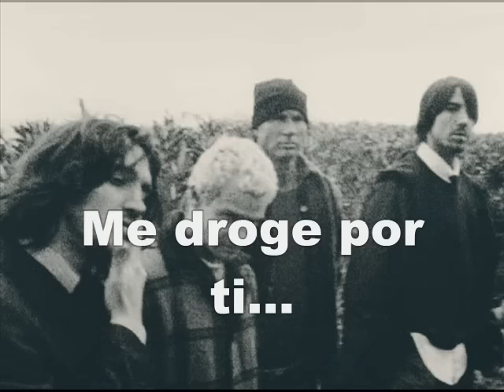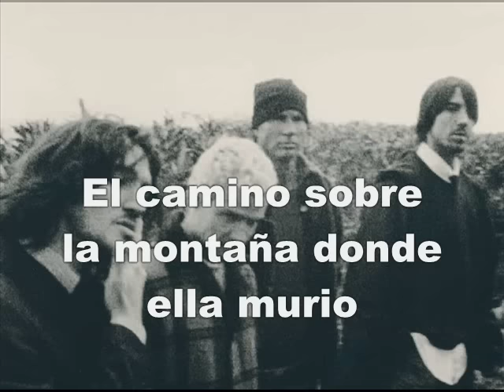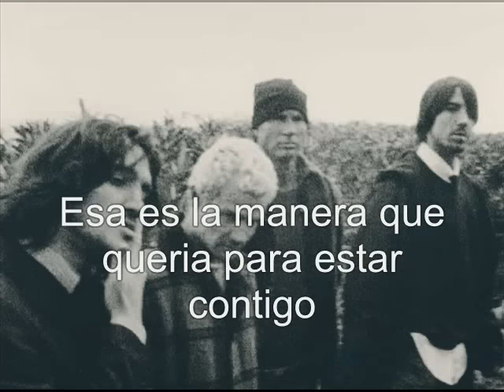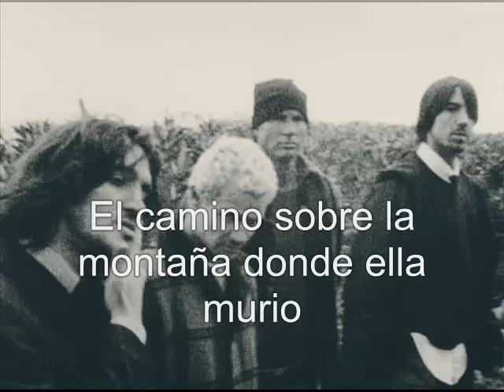Red Hot Chili Peppers - Dosed (subtitulado español)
Dosed del disco by The Way